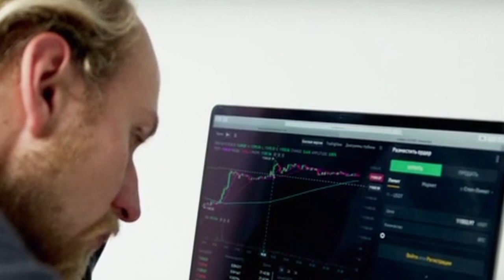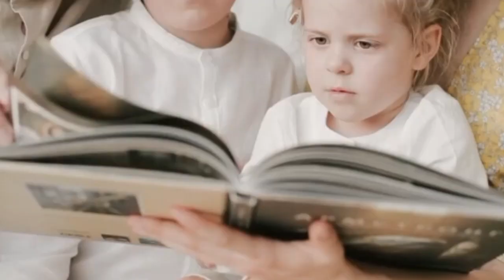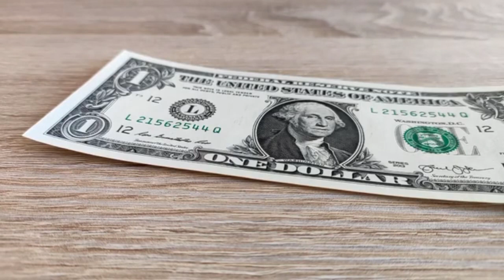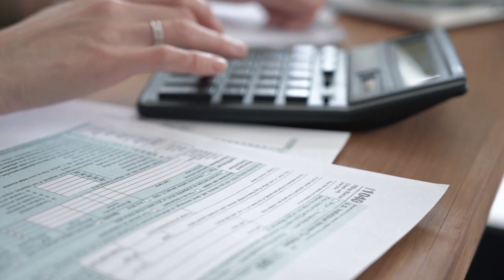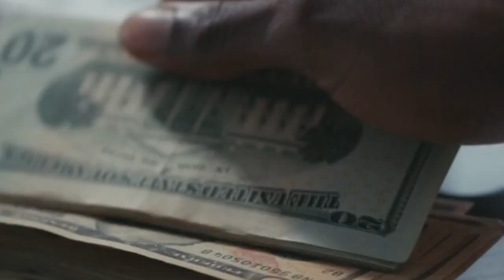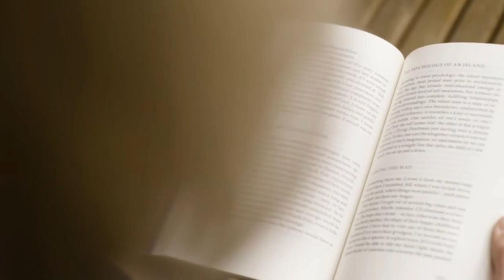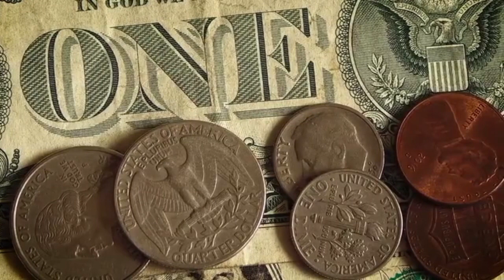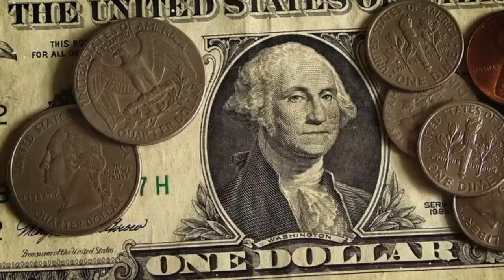5 Money Mistakes To Avoid In Your 20s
Come along with us as we show you the 5 Money Mistakes To Avoid In Your 20s